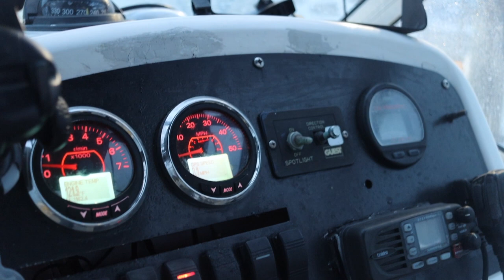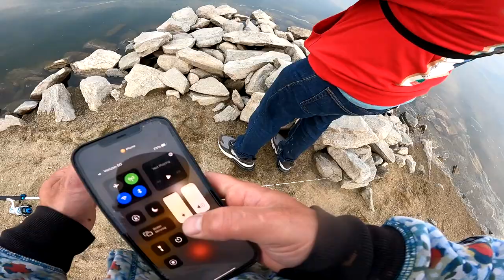INSANE NYC Bass Fishing with MONSTERBASS CRANKBAIT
Using the @MONSTERBASSco hammerhead 2.5 crankbait fishing in NYC and we got on a ton of bass!